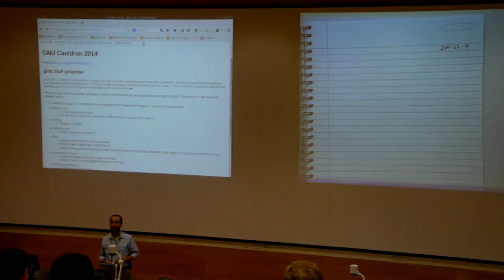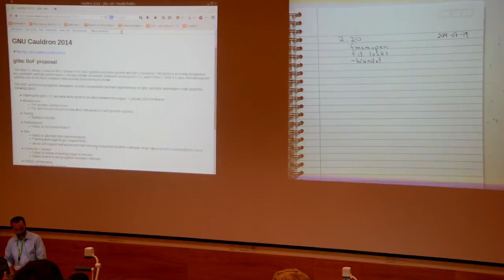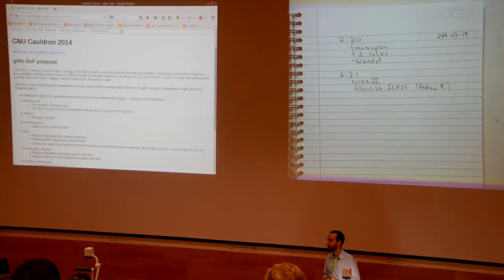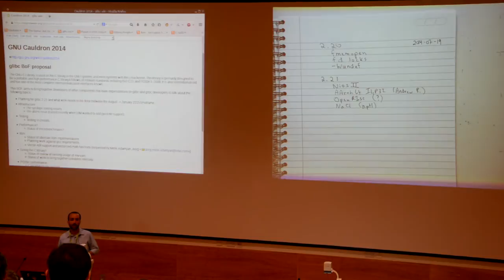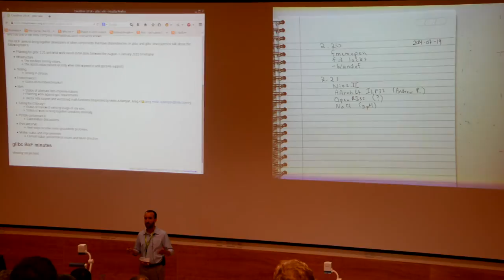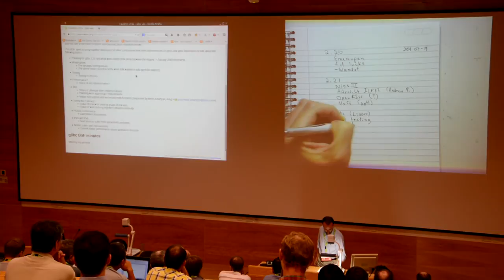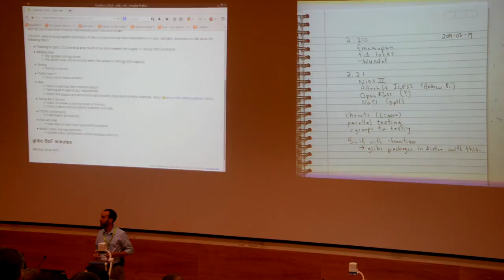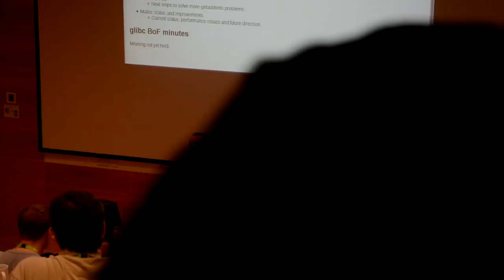GNU Tools Cauldron 2014 - GNU C Library BoF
Presenter: Carlos O'Donell

Abstract:
The GNU C Library is used as the C library in the GNU systems and most systems with the Linux kernel. The library is
primarily designed to be a portable and high performance C library.It follows all relevant standards including ISO C11
and POSIX.1-2008. It is also internationalized and has one of the most complete internationalization interfaces known.

This BOF aims to bring together developers of other components that have dependencies on glibc and glibc developers to talk about the following topics:

* Planning for glibc 2.21 and what work needs to be done between the August to January 2015 timeframe.

* Infrastructure
- The sysdeps sorting issues.
- The abilist issue (raised recently when IBM wanted to add ppc64le support).

* Testing
- Testing in chroots.

* Performance?
- Status of microbenchmarks?

* libm
- Status of alternate libm implementations. - Planning work against gcc requirements.

* Tuning the C library?
- Status of review of existing usage of env vars.
- Status of work to bring together tunnables internally.

* POSIX conformance
- Cancellation discussions.

* IPv4 and IPv6
- Next steps to solve more getaddrinfo problems.